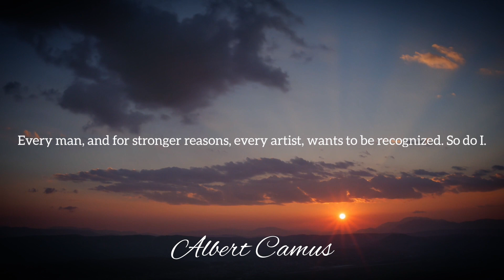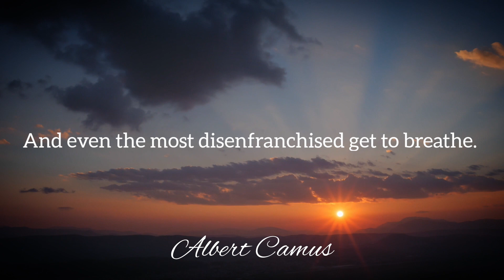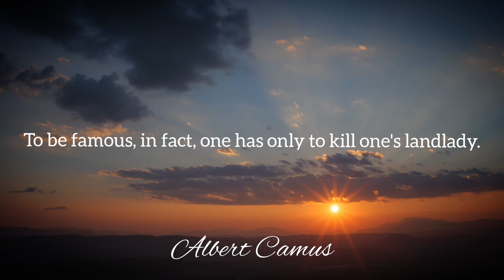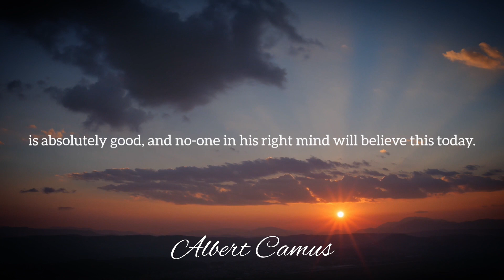The more kind a person | Albert Camus quotes | Psychological Facts | Human behavior Quotes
Title: The fewer friends | Friedrich Nietzsche quotes | Psychological Facts | Human behavior Quotes | Quote

Albert Camus (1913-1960) was a French philosopher, author, and journalist. He is best known for his works of existentialist philosophy, including "The Stranger" and "The Myth of Sisyphus," as well as his political essays on Algeria and resistance to fascism. Camus was awarded the Nobel Prize in Literature in 1957.

YOUR QUARRIES:-
psychology facts